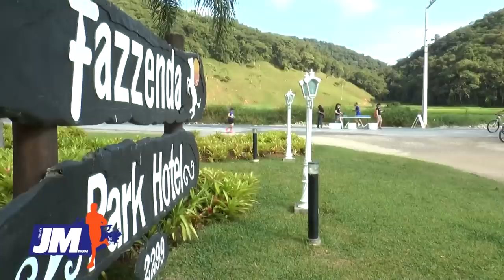JM Run 2014